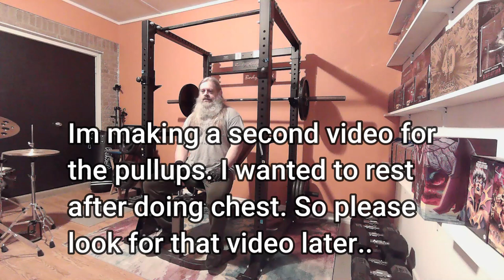315 Incline Bench Friday Freak Show 9 20 24